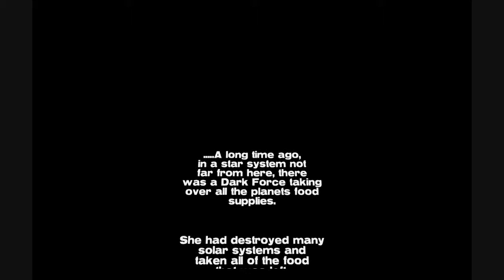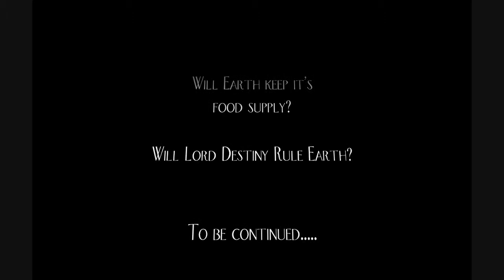Star .W. Destiny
*IF YOU HAVE A SLOW PC OR Connection,
 this film will run with skips. Please set your setting to
 Max or Highest for a smooth view.